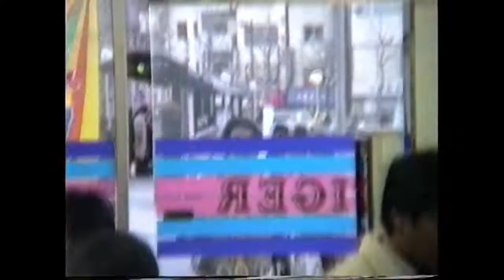1990年パチンコ店♪池袋西口 優良台 31年前の 平成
東京芸術劇場まえTIGER